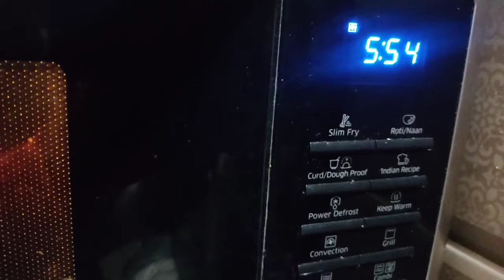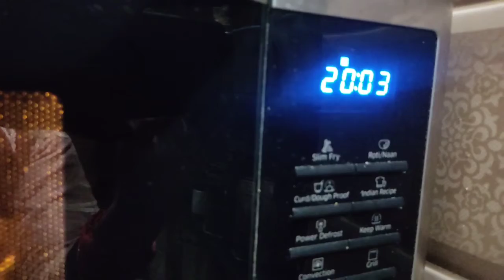vanilla sponge cake . 1kg vanilla cake. EGGLESS vanilla cake. frosting. icing.